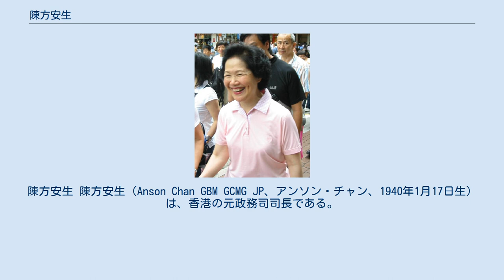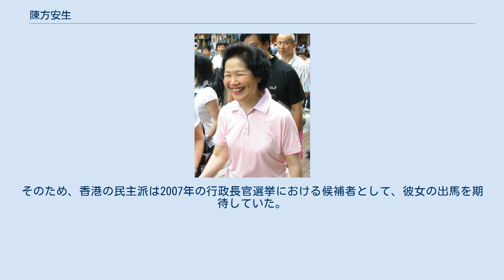陳方安生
陳方安生 陳方安生（Anson Chan GBM GCMG JP、アンソン・チャン、1940年1月17日生）は、香港の元政務司司長である。
本名、方安生。
夫陳棣榮の姓である「陳」を名前に冠している。
通称はアンソン・マリア・エリザベス・チャン・ファン・オン・サン（Anson Maria Elizabeth Chan Fang On Sang）。
 上海系の名家（国民党の将軍、方振武の孫）の出身。
1962年、香港大学英文学科を卒業(一級栄誉学士号を獲得)し、政務主任として香港政府に入った。
大学卒業後の1963年、皇家香港輔助警察隊（香港警察）総監であった陳棣榮と結婚。
 1993年、英領香港最後の総督クリストファー・パッテンにより華人として初めて布政司（現在の政務司司長に相当）に任命された。
香港市民の間では、香港返還後の行政長官になることを望む声も高かったが、実現しなかった。
香港返還後は、董建華行政長官のもとで政務司司長に就任した。
 クリストファー・パッテン総督はその統治時代に優秀な女性官僚を局長クラス（日本の閣僚にあたる）や部長クラスに抜擢して、彼女を筆頭に女性の政府高官が目立ち始め、彼女たちは「手袋党」とよばれた（2006年にWHO事務局長に当選した陳馮富珍もその一人）。
 しかし、董行政長官が自身の側近を独自に登用し、トップダウン型の政策決定を好んだため、陳方安生は従来の公務員主導の政策決定を尊重するよう求めて、しばしば董行政長官と対立したと言われる。
こうした事情もあり、2001年に政務司司長を辞任し、公務員を引退した。
その直後、董行政長官は自身の権力を強化するため、高官問責制の導入を図った。
 董行政長官が不人気であったため、引退後も香港市民の間では、彼女の人気がある程度残っていた。
そのため、香港の民主派は2007年の行政長官選挙における候補者として、彼女の出馬を期待していた。
彼女も行政長官選挙への出馬を考慮していることをほのめかしたが、結局、参戦を断念した。